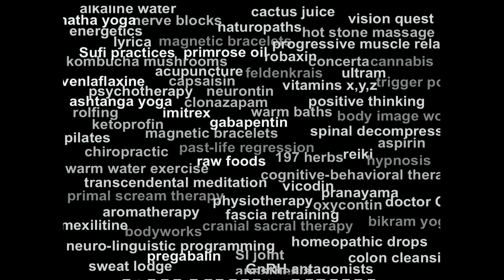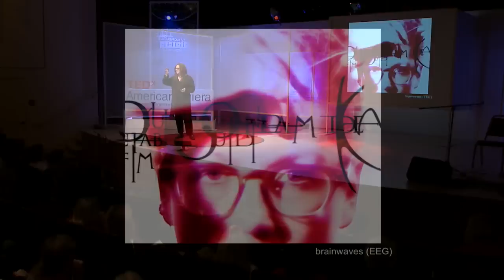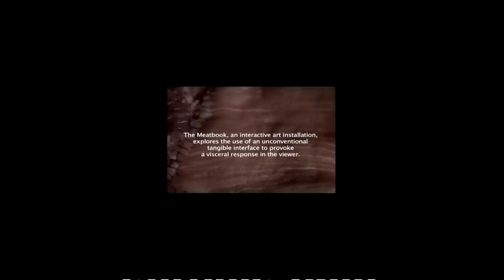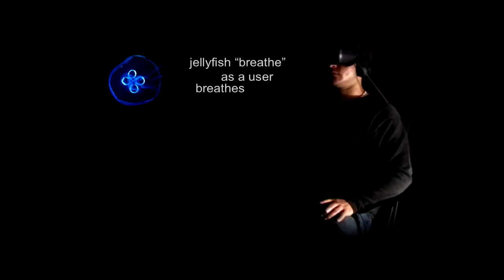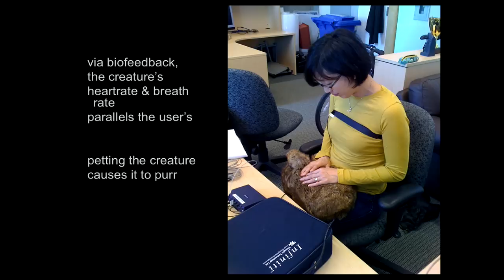TEDxAmericanRiviera - Diane Gromala - Curative Powers of Wet, Raw Beauty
About Diane Gromala
Expert in art, design and computer science, Gromala was tapped to develop and teach the first multidisciplinary new media programs at the University of Texas, the University of Washington and Georgia Tech. She was a member of prominent labs: UW's virtual reality lab (HITLab) and Georgia Tech's GVU. There, Gromala developed virtual reality (VR) for phobias, anxiety, Parkinson's and for children who were undergoing chemotherapy. Her current VR work is in use at 20+ hospitals worldwide.